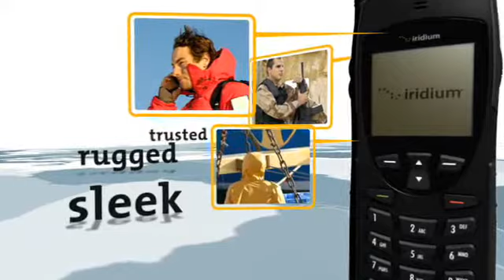Iridium 9550 Satellite Hand Telephone - Video.flv